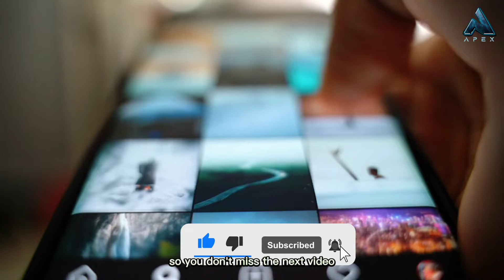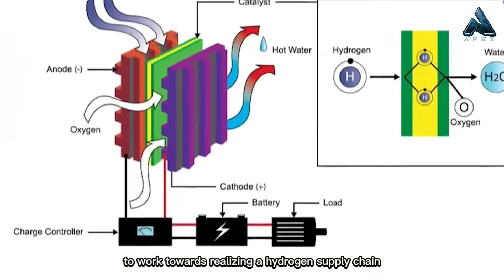WOVEN CITY: Toyota's Smart City In Japan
Japan is spiraling into a massive economic crisis. But it has an idea for saving the future: Woven City. From the highways to taxis and homes, every vehicle and structure will be interconnected in an electric, shared economy that operates completely with electric vehicles. Are Autonomous e-Palettes on the way? You bet!